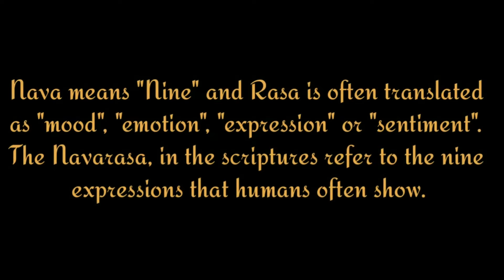Navarasangal/Nine Emotions/Expressions/Classical dance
HLO FAMILY... TODAY IN THIS VIDEO IS ABOUT "NAVA" "RASA"...

NAVA MEANS NINE AND RASA IS OFTEN TRANSLATED AS MOOD , EMOTIONS, EXPRESSIONS, OR SENTIMENT .

PERFORMED BY           PAVITHRA RANJITH
CAMERA                        RANJITH CP

THANK YOU FOR WATCHONG MY VIDEO...

navarasa classical dance#expressions